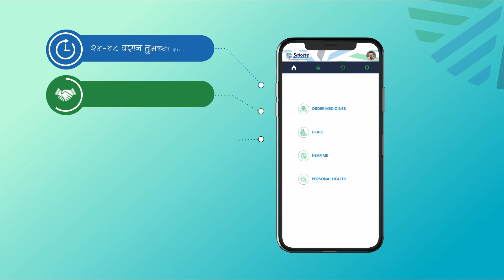Express Pickup Salcete Pharmacy App, Goa Future Mercury Konkani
This video communicates about the Salcete Pharmacy App that offers Express Pick-up Service of medicines. The content, conceptualization, DOP, and editing is done by Future Mercury, Goa.